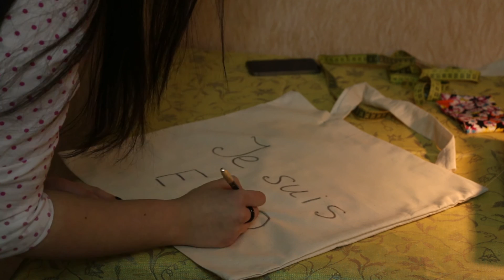Как сшить экосумку своими руками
Ваш лучший друг в экологичном шопинге — холщовая сумка. Вместо того, чтобы раз за разом брать пакеты на кассе, можно использовать практичную, удобную, вместительную экосумку. Ее, кстати, несложно сшить самому.